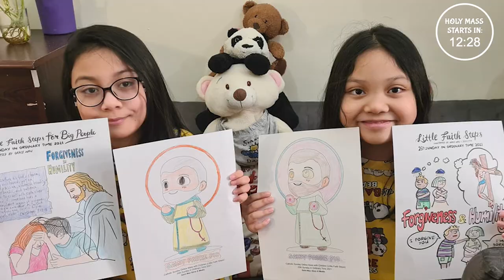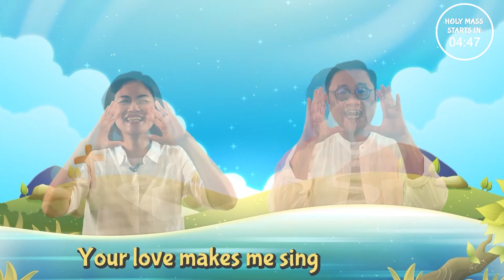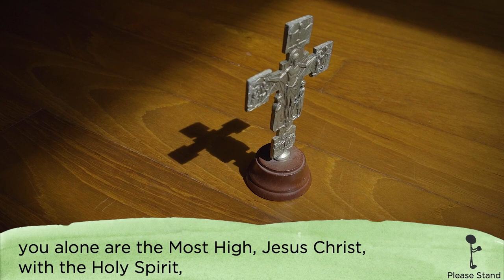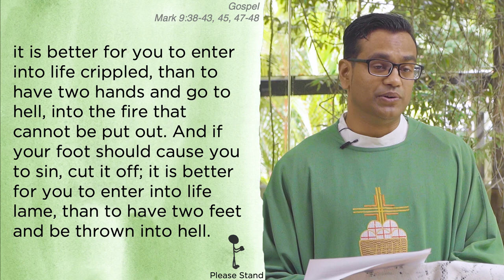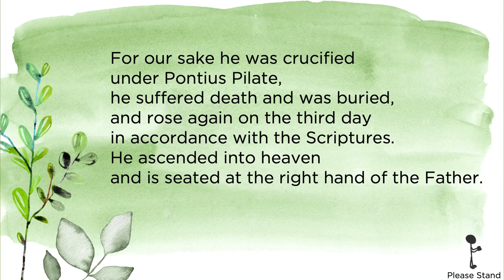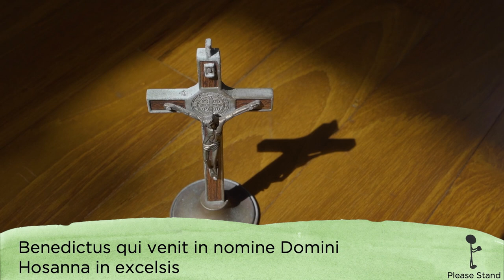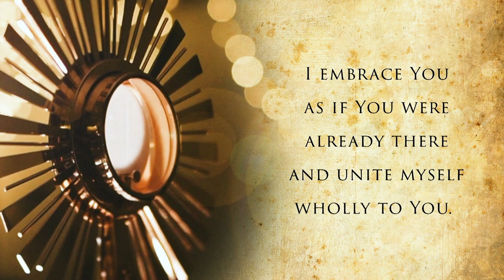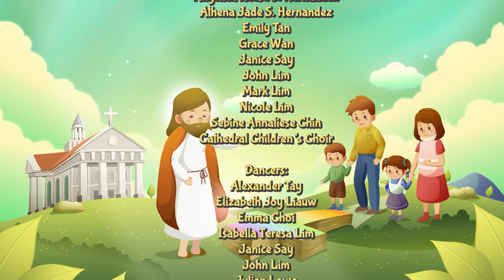Mass for Children - The 26th Sunday of Ordinary Time